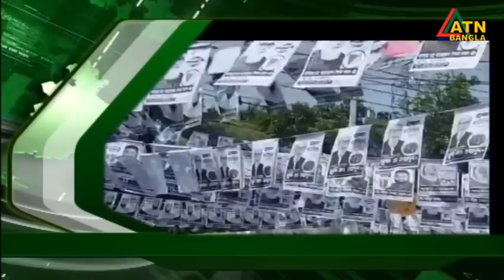এটিএন বাংলা গ্রামগঞ্জের সংবাদ । 29.05.2023 | Bangla Khobor | Bangla News | ATN Bangla News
News Presented by- Anamika Hasan Poonam